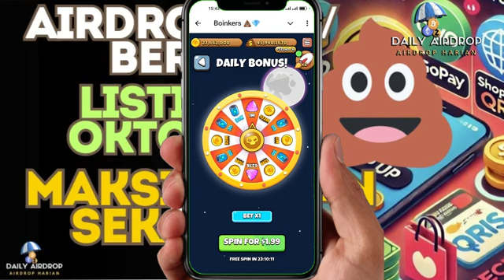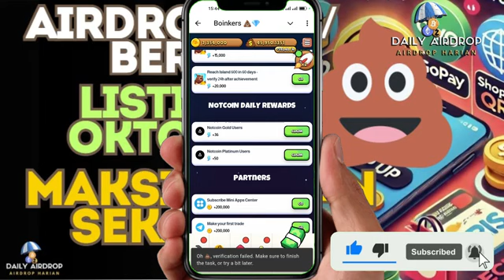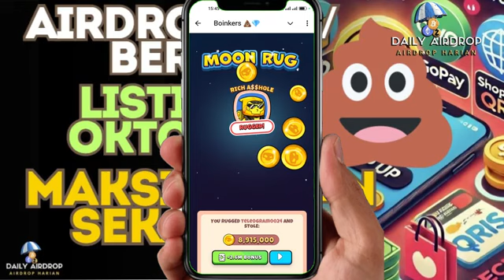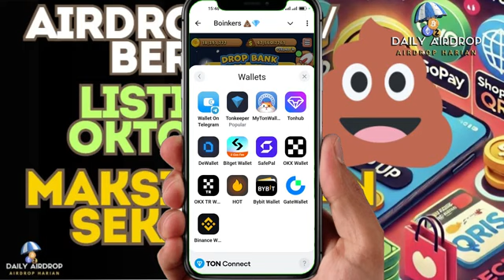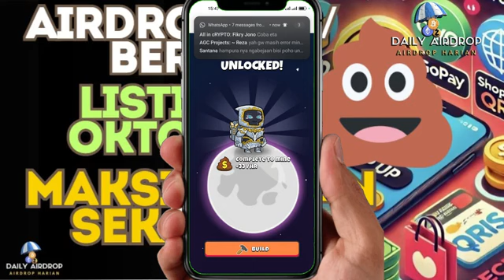Pasti JACKPOT Airdrop Terbaru BOINKER !! 1000% Profit !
🚀 Airdrop Terbaru BOINKER Listing Oktober! Jangan Lewatkan di Telegram! 📲

🎉 Selamat datang kembali di DAILY AIRDROP! 🎉

🚀 Airdrop Terbaru BOINKER Listing Oktober! 🚀 Jangan sampai ketinggalan kesempatan emas ini! Dalam video kali ini, kami akan membahas semua yang perlu kamu ketahui tentang airdrop terbaru dari BOINKER yang akan listing di bulan Oktober. Pastikan kamu mengikuti langkah-langkah yang kami berikan untuk mendapatkan airdrop ini dengan mudah dan cepat!